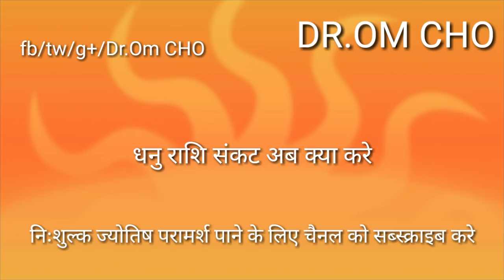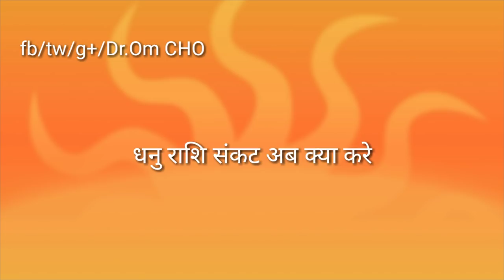धनु राशि संकट अब क्या करे | Sagittarius horoscope 2018.Dhanu rashi 2018 | RASHIFAL